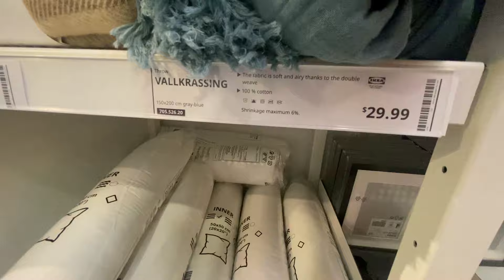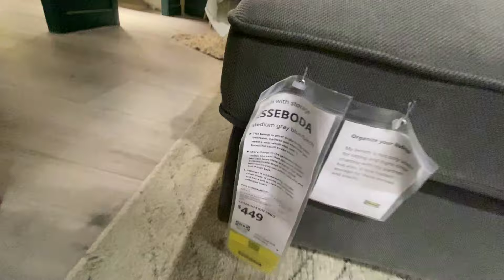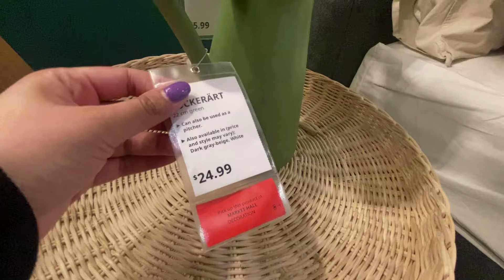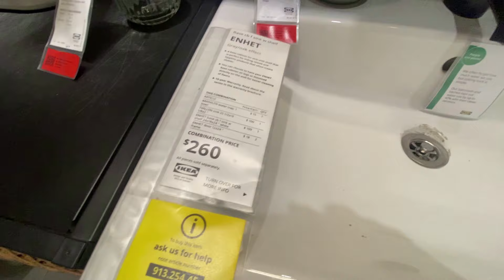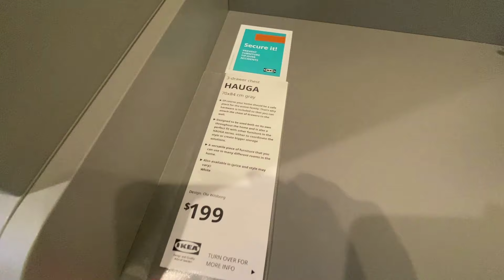IKEA New Unique Kitchen and Home Design/ Decor Fall 2024